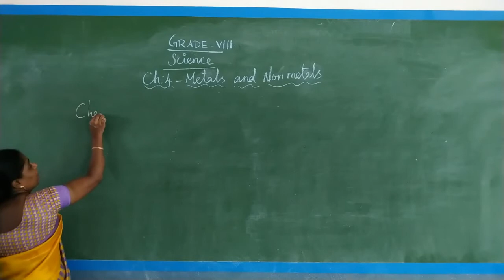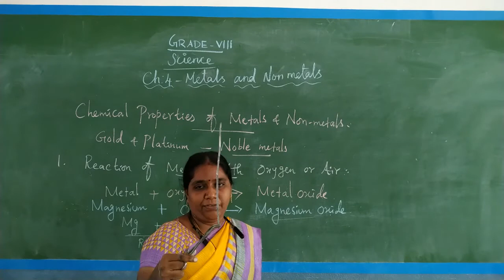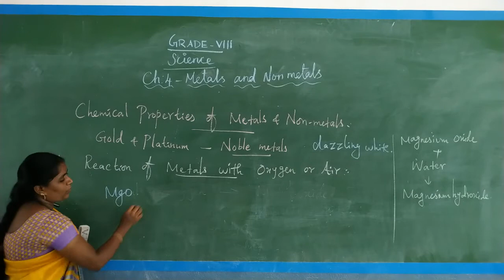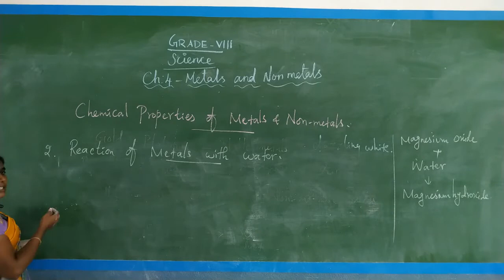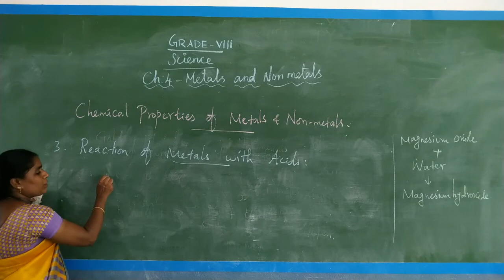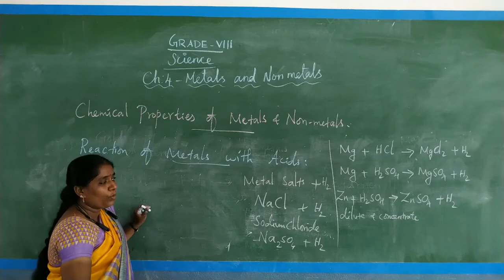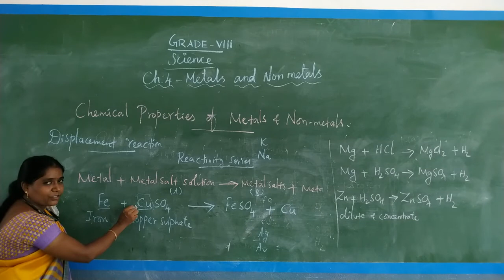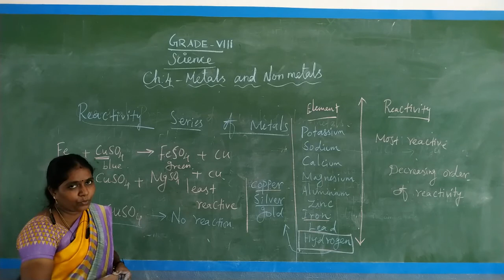GRADE VIII SCIENCE